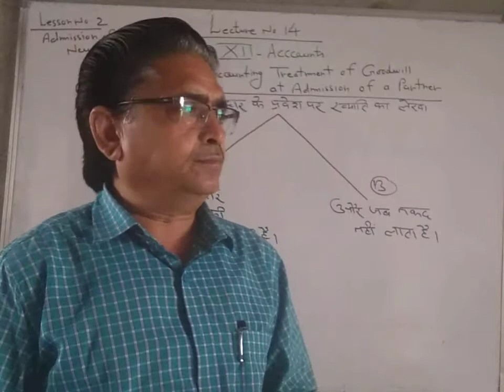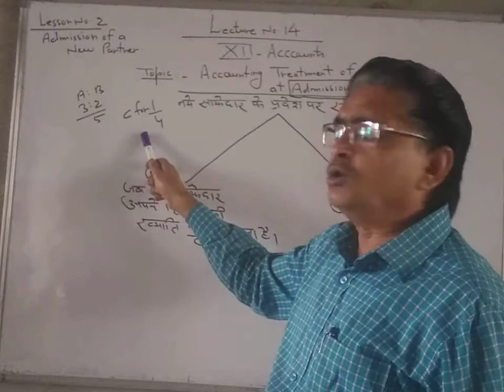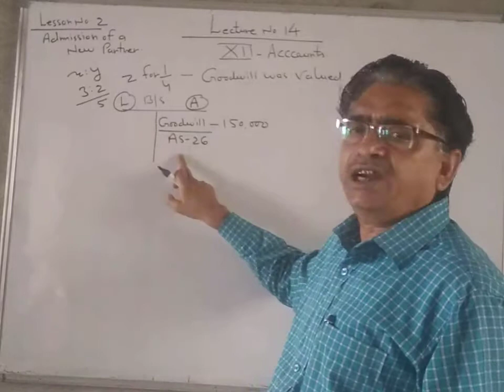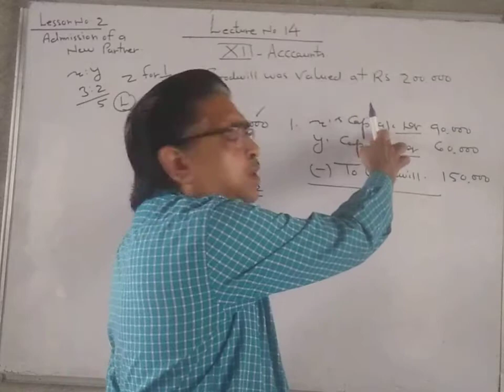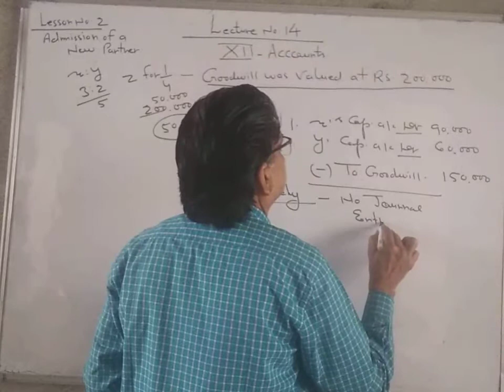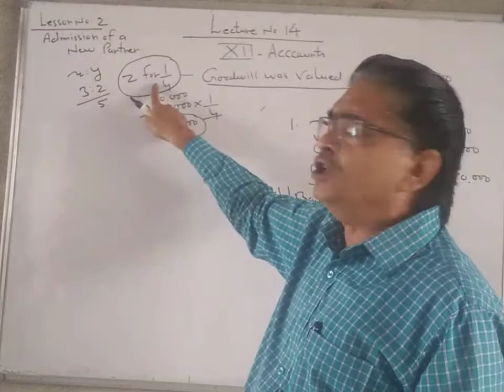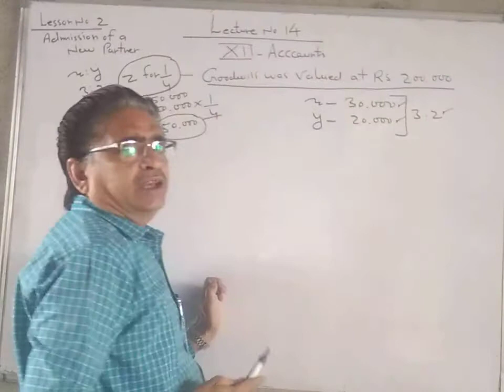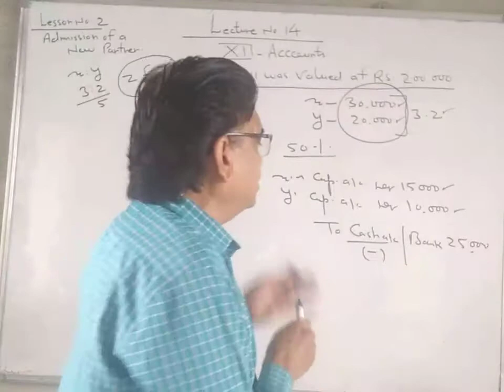Admission of a new partner 14 | Accountancy | Class-12